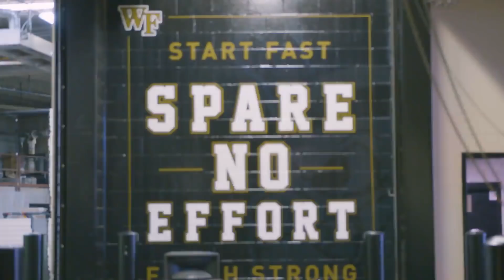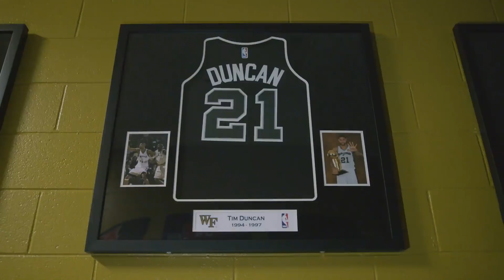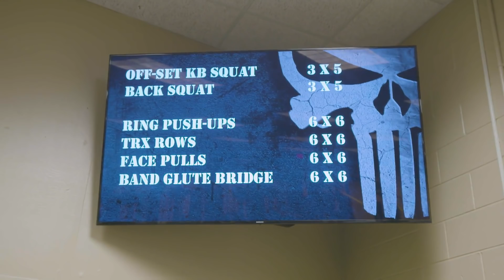UNLOCKED: Go Inside Wake Forest Basketball in the 2017 Doc 'Deacons Rising'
We went inside the Wake Forest Hoops program as they prepared to open the season at the 2017 Paradise Jam.

With Danny Manning at the helm, the Demon Deacons return 12 letterwinners, including junior guard Bryant Crawford (16.2 points per game), junior guard Keyshawn Woods (12.5 ppg.), and senior guard  Mitchell Wilbekin (7.0 ppg.), and add a key piece in freshman guard Chaundee Brown.